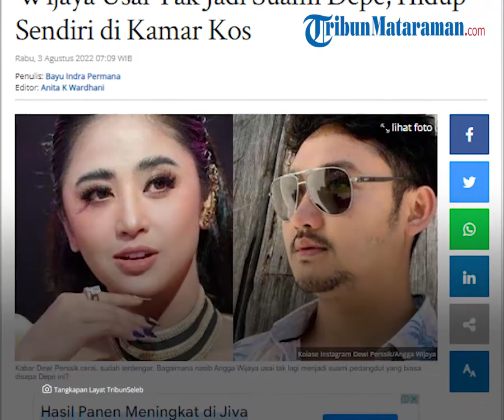Begini Nasib Angga Wijaya seusai Cerai dari Dewi Perssik, Hidup Sendiri di Kamar Kos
TRIBUN-VIDEO.COM - Kabar Dewi Perssik cerai, sudah terdengar. Bagaimana nasib Angga Wijaya usai tak lagi menjadi suami pedangdut yang biasa disapa Depe ini?

Diketahui Dewi Perssik cerai setelah permohonan talak Angga Wijaya dikabulkan Pengadilan Agama Jakarta Selatan.

Setelah Dewi Perssik cerai diputuskan hakim, Angga Wijaya menjelaskan kondisinya saat ini.

Kini Angga Wijaya tak lagi merasakan rumah mewah seperti saat masih jadi suami Dewi Perssik.

Angga Wijaya kini hanya tinggal di kamar kos seorang diri.

"Aku di rumah kos, tinggal sendiri di sana," kata Angga Wijaya di kawasan Mampang Prapatan Jakarta Selatan, Selasa (2/8/2022).

Angga Wijaya menegaskan bahwa apa yang dimilikinya saat ini sudah cukup untuk dirinya sendiri.

"Buat aku pribadi itu cukup," ucapnya sembari tersenyum.

Angga Wijaya enggan bermewah-mewahan seperti saat masih menjadi suami Dewi Perssik, ia ingin hidup sesuai kemampuannya saja.

"Ya ngapain mewah-mewahan? Biayanya besar kan," tutur Angga Wijaya.

"Ya bergaya saja sesuai isi dompet. Kalau memang nggak punya ngapain mewah-mewahan?," lanjutnya.

Angga mengembalikan semua barang mewah yang pernah diberikan Dewi Perssik dan kini memilih hidup apa adanya seorang diri.

Artikel ini telah tayang di Tribunnews.com dengan judul Dewi Perssik Cerai, Begini Nasib Angga Wijaya Usai Tak Jadi Suami Depe, Hidup Sendiri di Kamar Kos,